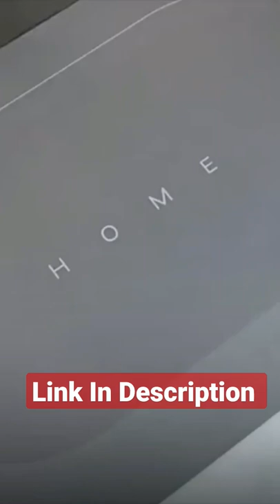Super Absorbent Floor Mat Quick-drying Rs 275/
*Name* -  _Super Absorbent Floor Mat Quick-drying Non-slip Nordic Style Diatom Mud Bath Mat For Bathroom Floor( Multicolored 1pcs )_

*Cartoon Rate Different*

*Price* - *275rs*

plz click on the link below and place ur orders